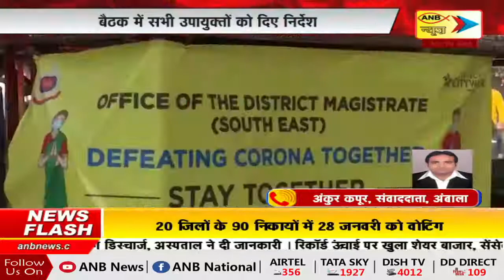किसान आंदोलन अब तेज,7 जनवरी से निकलेगा ट्रैक्टर मार्च || ANB NEWS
किसान आंदोलन अब तेज,7 जनवरी से निकलेगा ट्रैक्टर मार्च |

3 शहरी और 3 ग्रामीण इलाकों में ये ड्राई रन’ |